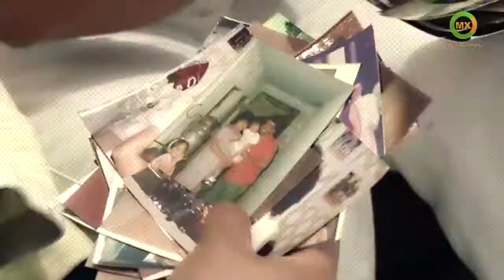El Rayo, Vida de Lucha 2 (1 min)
En mayo llega "El Rayo", una producción original de Mexicanal que te mostrará a un verdadero luchador de la vida, ¡espera este gran estreno!